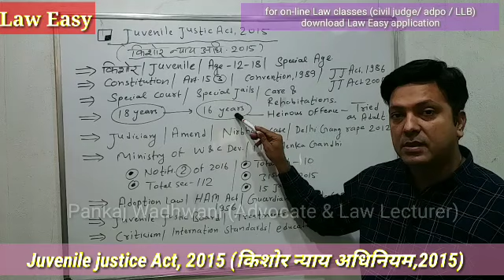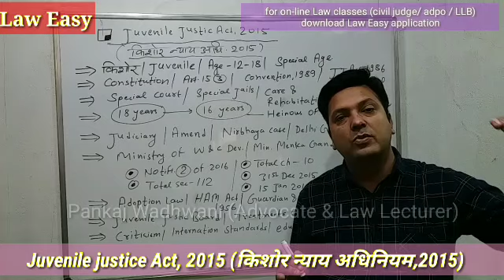#2015 (किशोर न्याय अधिनियम 2015)@laweasy2222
This video lecture is to understand the objects of the Juvenile justice Act by Law Professor and Advocate Pankaj Wadhwani.